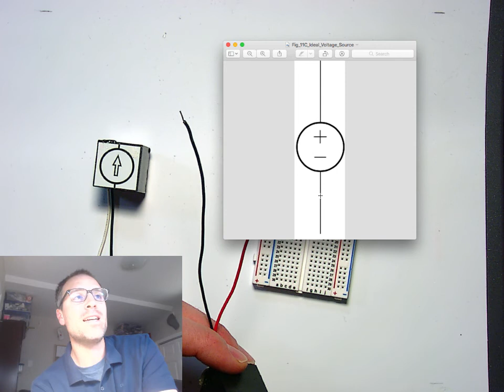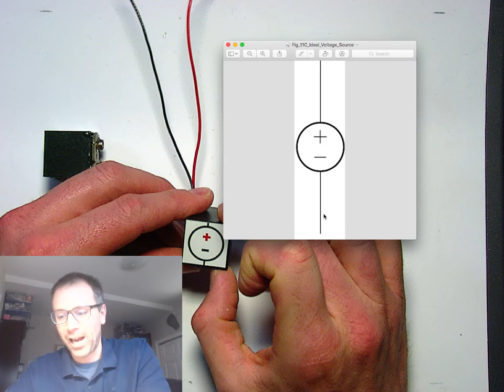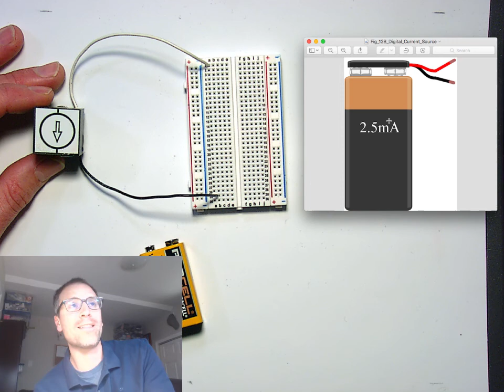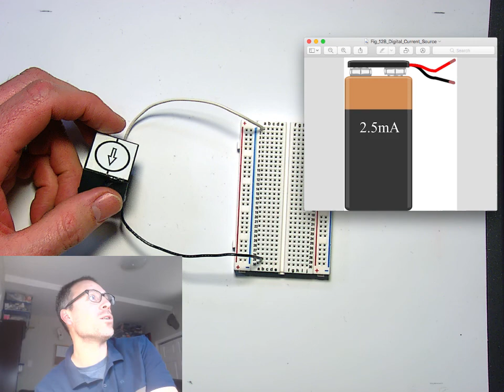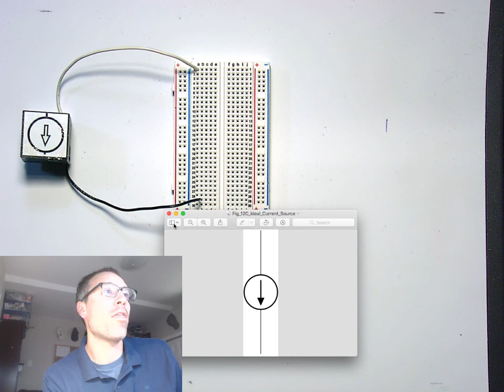Introduction to DC Current Sources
In this video, we introduce the innovative, real dc current source. Our custom-designed dc current sources are powered by 9V batteries and provides a constant dc current of 2.5mA from the white lead to the black lead. The support website for this paper (provide in the comments below) includes much more about this type of current source. In this video, in addition to viewing the actual current source, we also see a digital image of this dc current source labeled and the corresponding ideal circuit schematic for an ideal current source.

This video is part of a larger project titled "Electrify the Linear Systems Problem for our Students." You can find my support website for that project at the URL below: